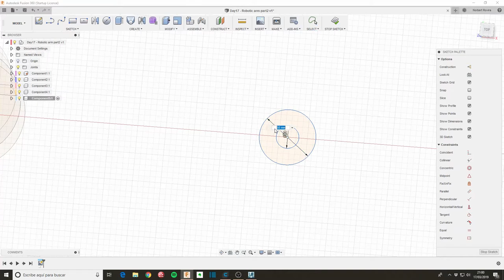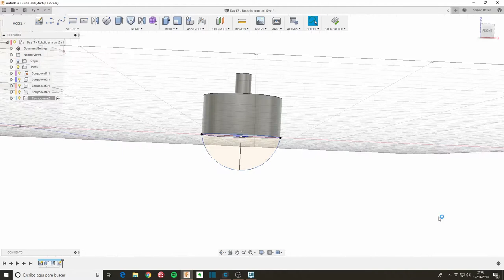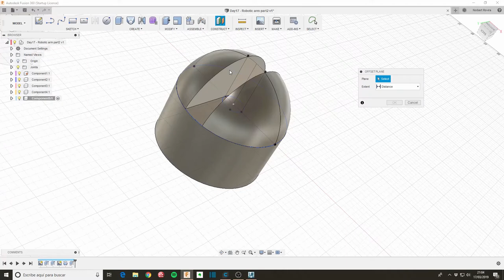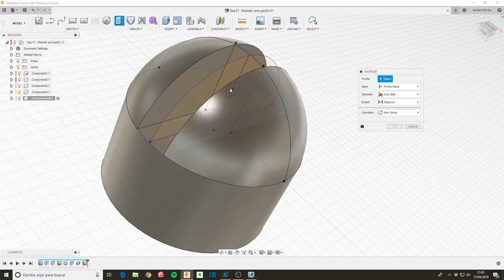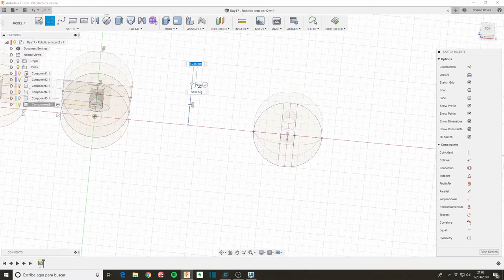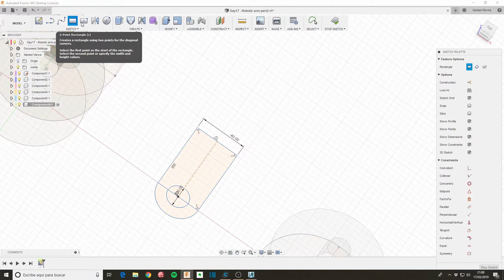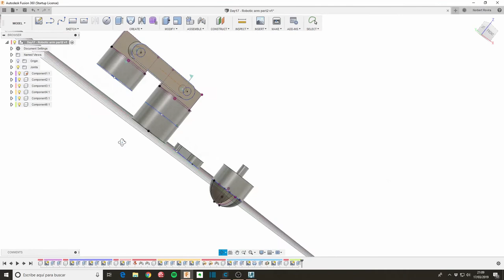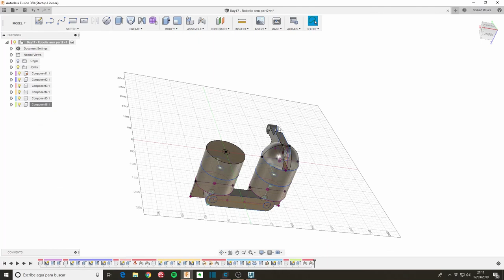10 min Fusion 360 - Día 17 Brazo robótico (parte 2)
Sigo con el brazo robótico del día anterior. Terminando las piezas y ensamblaje. Adjunto link al vídeo del día 16

Falta limitar los Joints, y ver cómo se mueve, esto para la tercera parte.

Qué he aprendido:
. Nada especial, en algún momento me quedo parado porque estoy pensando qué medidas tengo que poner. No pasaría en un proyecto real preparado de antemano, pero la filosofía de esto es ir sobre la marcha en 10 minutos.